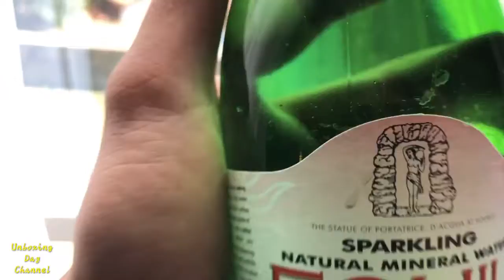Review Sparkling Natural Mineral Water EQUIL ~ Air Mineral Alami Dikarbonasi